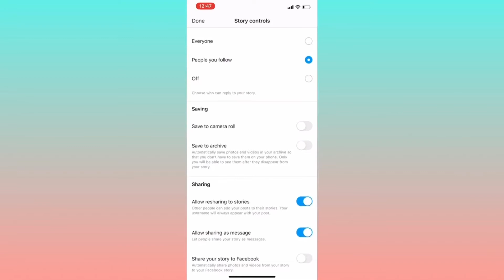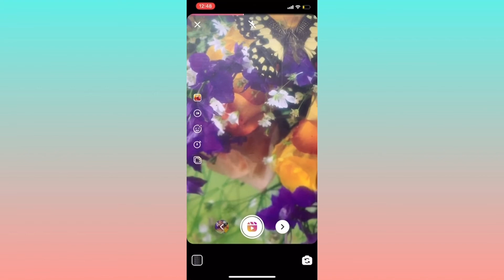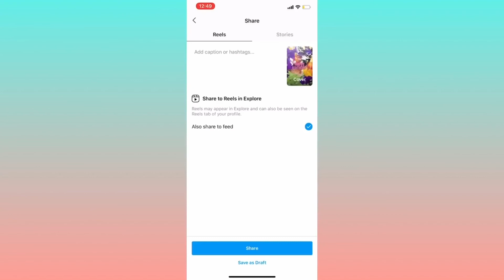How to use reels feature in Instagram in Telugu